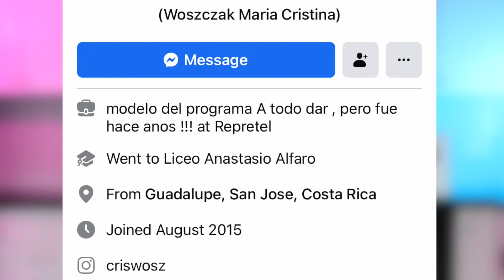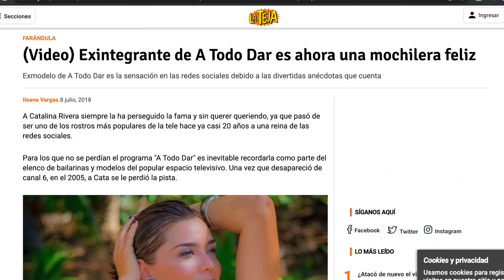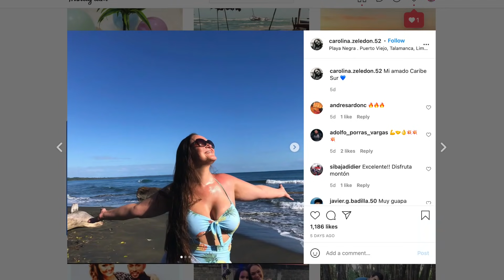LAS CHICAS A TODO DAR COSTA RICA 🇨🇷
Muchos TICOS recordamos A TODO DAR y A LAS CHICAS ATD. Un Programa que fue todo un FENOMENO en la TELEVISION NACIONAL en COSTA RICA. En este video hablamos sobre LAS MODELOS que conformaron el electo de A TODO DAR, donde están ahora y que hacen! Si usted es TICO estoy seguro que vio A TODO DAR!

🔺 Quien era TU MODELO A TODO DAR FAVORITA ?

💸 Que es MONIBYTE ?
Monibyte es una app creada para ticos 🇨🇷mediante la cual podemos hacer transferencias de dinero inmediatas a otras personas en colones o en $$ usando una tarjeta VISA de cualquier banco.

🔥 PARTICIPA 🔥
ESTAMOS REGALANDO 100 TARJETAS MONIBYTE CARGADAS con 5000 COLONES, que puedes retirar de un cajero automatico o utilizar para hacer compras.

🔺Como PARTICIPAR?

Los ganadores serán anunciados el día Sábado 20 de Marzo